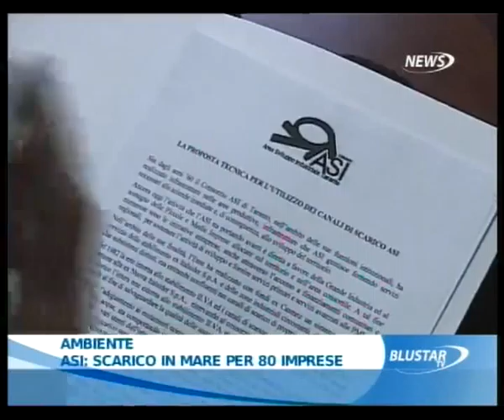02 07 2011 7 Ambiente ASI scarico in mare per 80 imprese